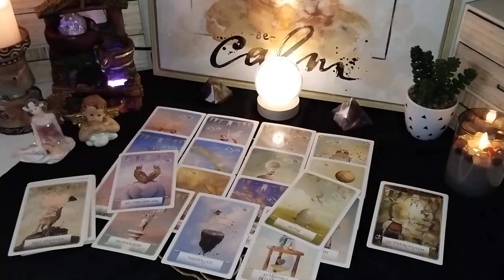PISCES❗️YOU WILL REGRET IF YOU MISSED THIS VIDEO❗️BEWARE OF SOMEONE WATCHING 👀 YOU ALL THE TIME 😱